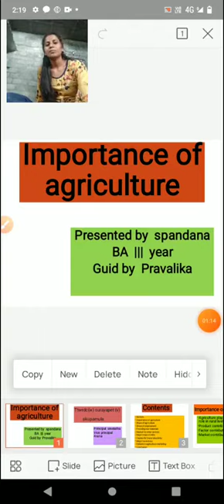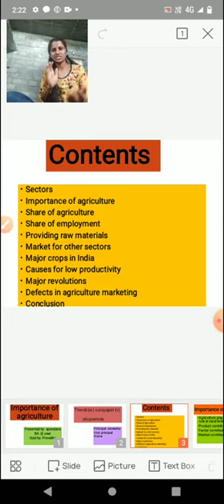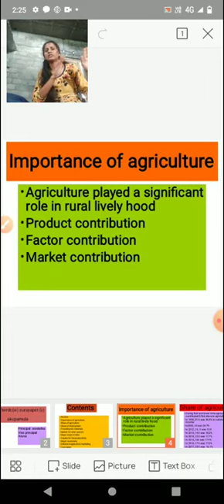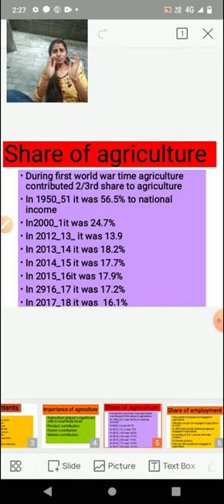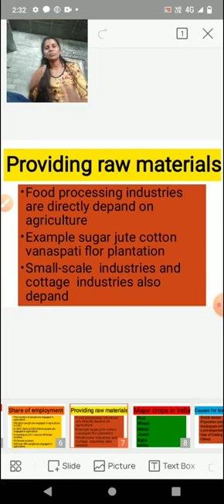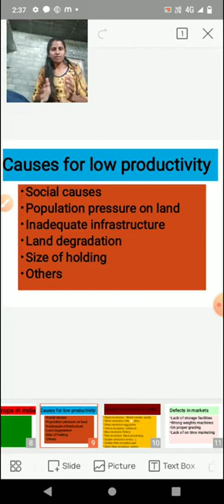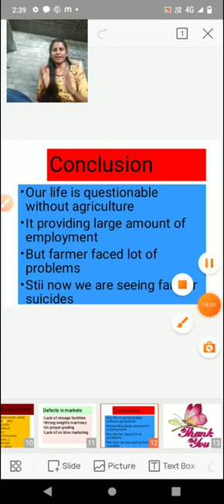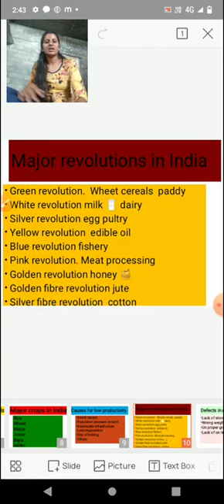Importance of Agriculture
This video is about  Importance of agriculture presented by K. Spandana, B.A  - III Student in TTWRDC(W), Suryapet @ Kodad.